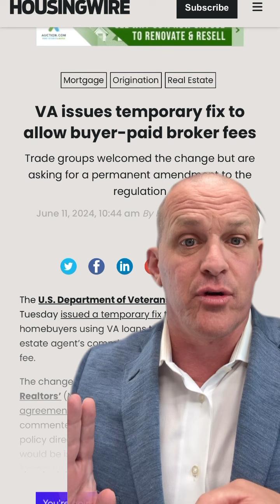Check out this great news from the VA for buyer agent compensation